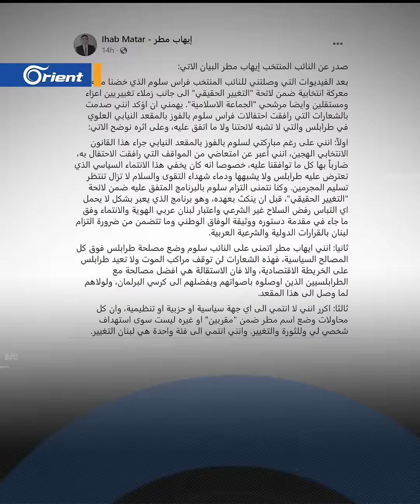نائب علوي يمجّد أسد.. غدر بلائحته الانتخابية بعد انضمامه للوائح التغيير المُعارِضة